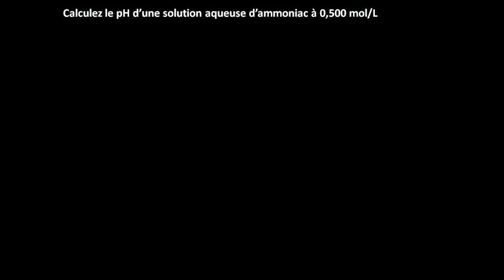Réaction équilibrée d'une base faible avec l'eau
Rappel sur Kb et pKb. Exemple de calcul du pH d'une solution de base faible.